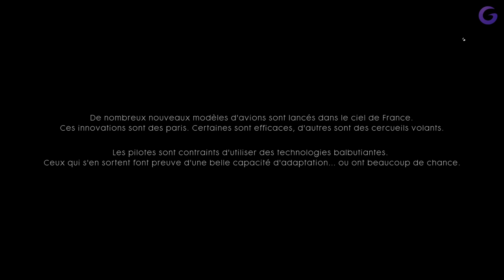BATTLEFIELD 1 FR #2 : Héros des airs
Gameplay | Let's Play FR (Français) sur Battlefield 1 (PC)

Galax